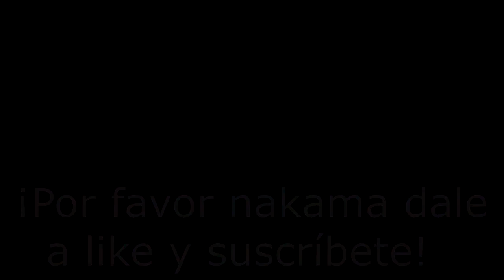¡AKUMA NO MI AL MÁXIMO PODER! - PARTE 2 - ONE PIECE - LUFFY NO MI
¡Nakamas ya tenéis la segunda parte de un vídeo que os encantó!

Espero que éste también reciba mucho amor en forma de likes :)